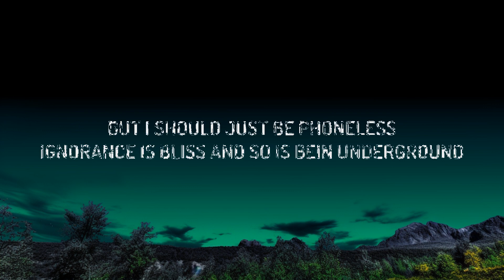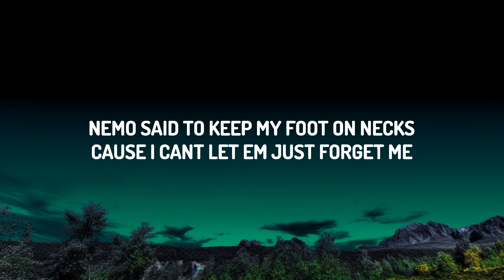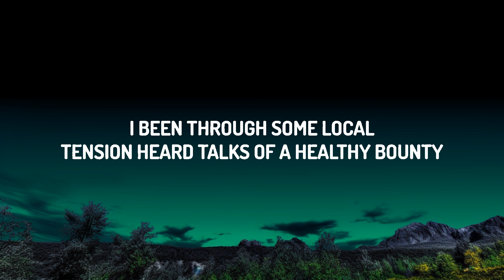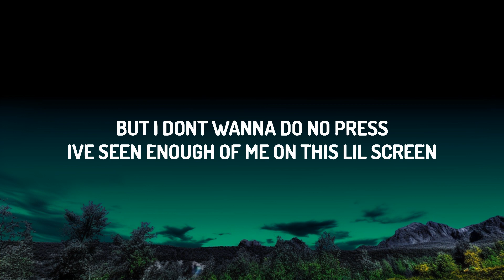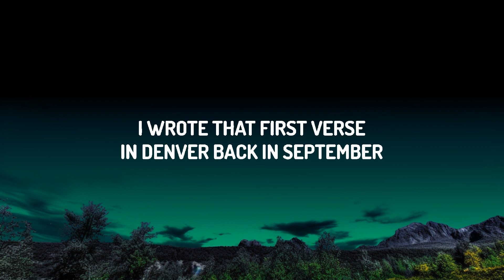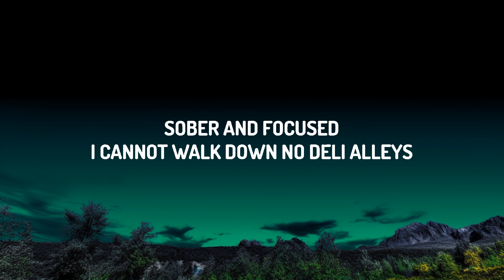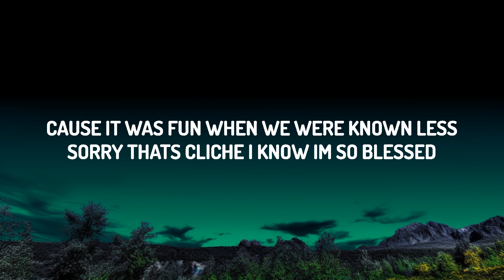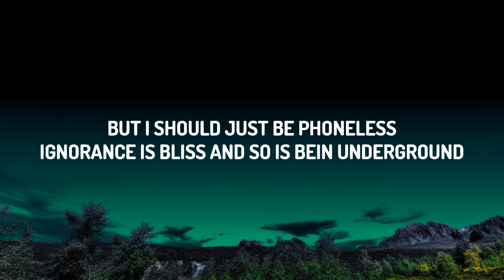Jack Harlow - Denver (Lyrics) | Tune Music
♫ Jack Harlow - Denver

(Lyrics):
[Chorus]
Wonder, oh, why this ever had to be? (Uh-huh)
So many losing hope in those dreams that they—

[Verse 1]
Walkin' past the homeless in a Rolex
Just got off the stage on the TODAY Show and I basically felt soulless
Years go by and I keep saying I'm gon' use my phone less
But I should just be phone-less
Ignorance is bliss and so is bein' underground
'Cause it was fun when we were known less
Sorry, that's cliche, I know I'm so blessed
But Jason keeps on tellin' me, "Say yes"
And truth be told, I know he knows best
But I don't wanna do no press
I've seen enough of me on this lil' screen
I've become so vain and insecure 'bout everything
I feel all this pressure to live up to what they tell me I'm gon' be
So I isolate myself, you can't help me, it's on me
I'm hidin' any sign of weakness from my guys
I don't want 'em second-guessin' with me
Nemo said to keep my foot on necks 'cause I can't let 'em just forget me
But the brags in my raps are getting less and less convincing
So I'd rather just (Wonder)

[Chorus]
Oh, why this ever had to be?

[Verse 2]
I wrote that first verse in Denver back in September
It's January now and I'm feelin' like myself again
I got Angel back in here, I need his help again
I'm takin' time away but wonderin' what a healthy helping is
Fuck it, they gon' check for me, I tell myself and tell my friends
Avoidin' any talks about the elephant
Chalkin' up the hate to jealousy and just embellishments
But deep down, I find myself wonderin'
If the people that write about me are right about me
And I wonder if my exes are oversharin' 'cause they know a lot about me
I'm a long way from Shelby County
I been through some local tension, heard talks of a healthy bounty
Sober and focused, I cannot walk down no deli alleys
I still got the fellas 'round me, I love 'em and tell 'em proudly
My mama needs help adjusting, my father needs help accounting
I'm lookin' out heaven's window, I know that there's hell around me and—

[Chorus]
Wonder, oh, why this ever had to be?